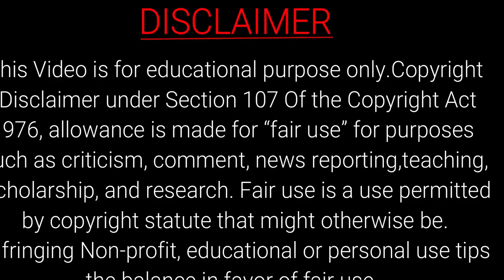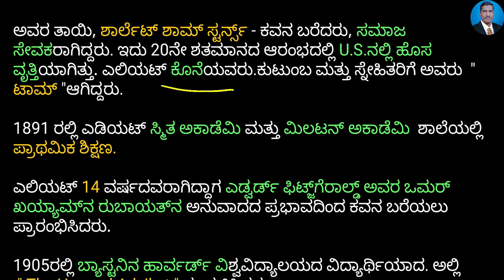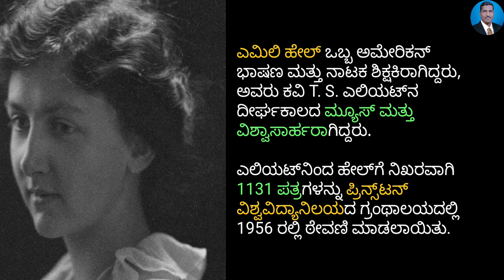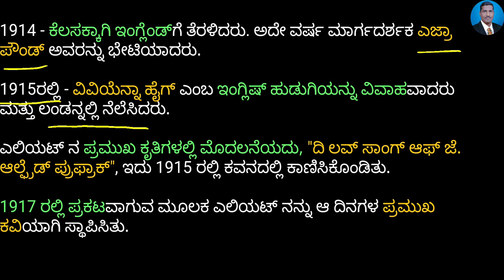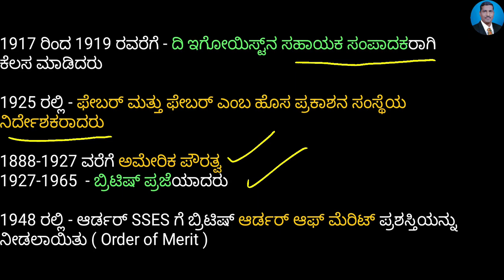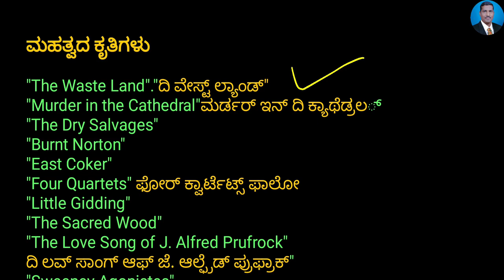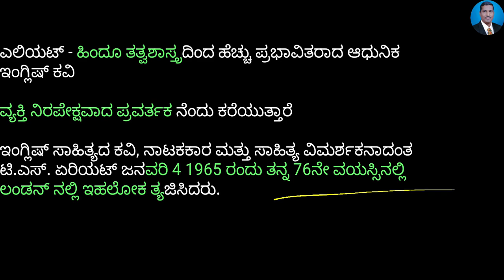ಪಾಶ್ಚಾತ್ಯ ಕಾವ್ಯ ಮೀಮಾಂಸೆ l ಟಿ.ಎಸ್ ಎಲಿಯಟ್ ಪರಿಚಯ ವಿವರಣೆ l Suresh Udanage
ಆತ್ಮೀಯರೇ
ನಾನು ಈ ವಿಡಿಯೋದಲ್ಲಿ  ಟಿ.ಎಸ್ ಎಲಿಯಟ್ ಪರಿಚಯ ವಿವರಣೆವಿವರಣೆ

TOOTH PASTE ಹಾಸ್ಯಗಳು || GANGAVATHI PRANESH LATEST JOKES ON ADVERTISEMENT || ಪ್ರಾಣೇಶ್ funny video

ZOOM ಕಾಲ್ ಭಾಷಣದ ಪಜೀತಿ || Latest Jokes of Gangavati Pranesh || ಹುಬ್ಬಳ್ಳಿಯಲ್ಲಿ ನಡೆದ ಹಾಸ್ಯ ಭಾಷಣ

Pranesh Latest Comedy 2021 | GANGAVATHI PRANESH in Koppala Jatre | SANDALWOOD TALKIES

CDS Bipin Rawat Last Motivational Speech At MLIRC Belagavi, Karnataka, India ||

BJP, Congress Lock Horns On Mekedatu Padayatra | ಮೇಕೆದಾಟು ಯೋಜನೆ ಪೊಲಿಟಿಕಲ್ ಟರ್ನ್ ಪಡೆದುಕೊಂಡಿರೋದೇಕೆ

ಸ್ಪೆಷಲ್ ಮನೆ,ಸ್ಪೆಷಲ್ ವಿಮಾನ, ಜಗತ್ತಿನ ನಂ 1 ಆಟಗಾರ "Cristiano Ronaldo" ಲೆಕ್ಕ ಸಿಗದಷ್ಟು ಆಸ್ತಿ ಮಾಡಿದ್ದು ಹೇಗೆ

Antikythera Mechanism, Ancient Aliens From Sirius Star System

ಕೇವಲ ಮದುವೆಯಾಗಿ ಎರಡೇ ವಾರ ಅಷ್ಟೇ ಎಂತ ಪ್ಲಾನ್ ಮಾಡಿದ್ದಳು ಗೊತ್ತಾ Hill Station Trip Story

ಇ 5 ಪುಸ್ತಕ ನಿಮ್ಮನ್ನು ಶ್ರೀಮಂತ ಮಾಡುತ್ತವೆ | 5 Financial Books To Be Rich In Kannada

BJP, Congress Lock Horns On Mekedatu Padayatra | ಮೇಕೆದಾಟು ಯೋಜನೆ ಪೊಲಿಟಿಕಲ್ ಟರ್ನ್ ಪಡೆದುಕೊಂಡಿರೋದೇಕೆJatre | SANDALWOOD TALKIES